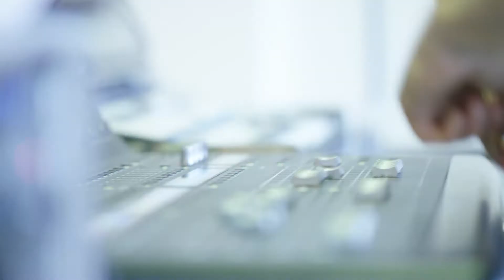Eröffnung MARK Metal doo in Ptuj (Tochterfirma MARK Metallwarenfabrik)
Ein Video unserer Eröffnungsfeier des neuen Standorts von MARK Metal doo in Ptuj (Slowenien).